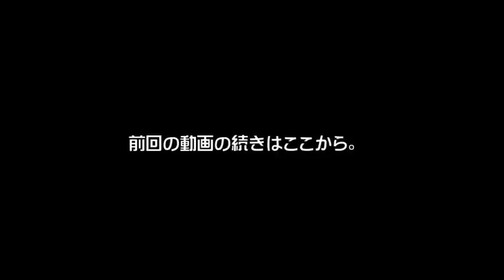[archive]侵略！スプラトゥーン season.1-07 feat.ガルナ(オワタP)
巷で話題のイカしたゲーム「スプラトゥーン」を遊んでいきます。

※この動画は2015年に収録されたものです。